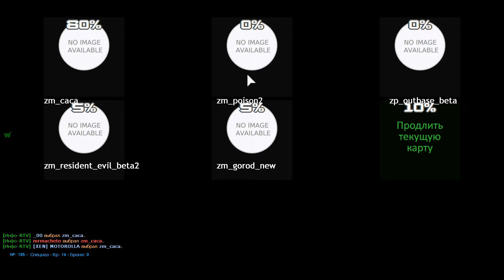КС 1.6 зомби сервер - [ZM] Начало Апокалипсиса - Уникальный Хардкор сервер Zombie Plague Advance